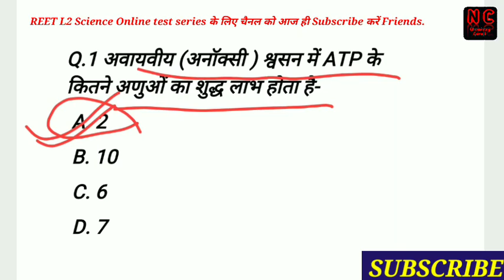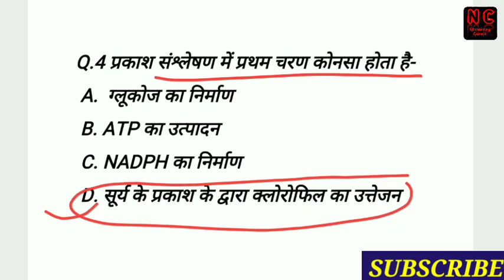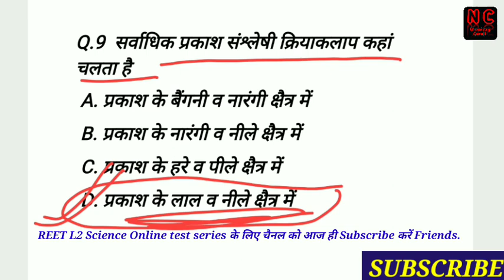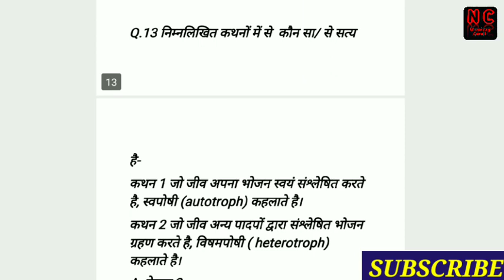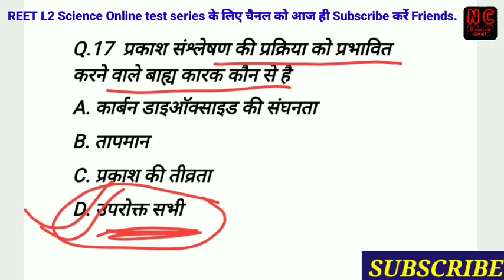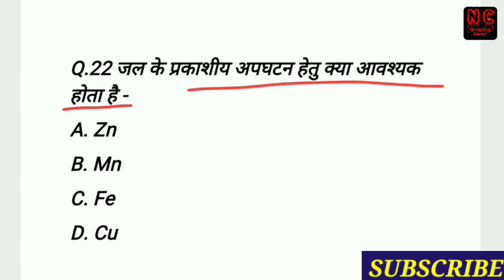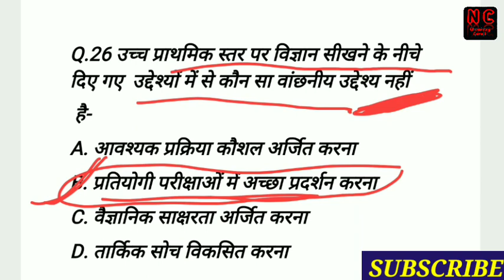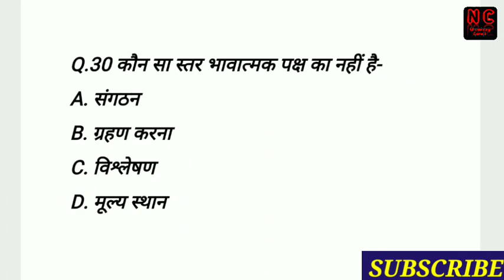reet biology 02 topic wise questions/reet level 2 model paper 33/Reet science test series 33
reet biology 02 topic wise questions
reet level 2 model paper 33
Reet science test series 33
reet level 2 Science topic wise

This video is related to reet L2 Science model paper 33 topic wise
पादपों में पोषण , श्वसन, प्रकाश
संश्लेषण, उत्सर्जन and useful for all compititive exams general science.

REET L2 Science model papers links👉👉👉

About Video.
1) Model paper reet 2021 topic wise
2)reet level 2 vigyan model paper 33
3) reet level 2 science latest model paper 33
4) reet level 2 latest model paper 33
5) reet shikshan vidhiya model paper
6) reet level 2 online mcq
7) reet new test series
8) reet free test model paper 33
9) ctet online mcqs
10) reet ganit vigyan model paper 33
11) vigyan shikshan vidhiya model paper
12) reet science level 2
13) reet free online test series
14) reet Science पादपों में पोषण
15)reet Science test series
16)reet Science biology mcqs
17) NC Chemistry Guruji
18) ctet latest model paper
19) reet level 2 model paper Science
20) Science  topic wise most important 30 questions

friends